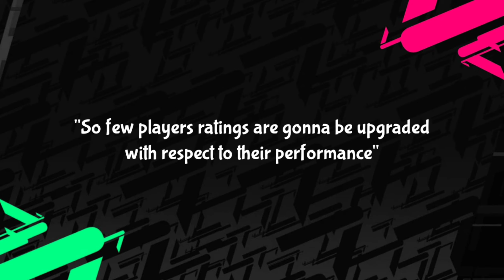All Possible Gold Ball to Black Ball Players Upgrade in eFootball 2022 😱 Gold to Black ball Pes 2022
This is all gold to black upgrades in efootball 2022 on the basis of their last season performance!

🔎 Topics Covered ▸
gold to black pes 2022
efootball 2022
gold to black upgrades pes 2022
players upgrade efootball 2022